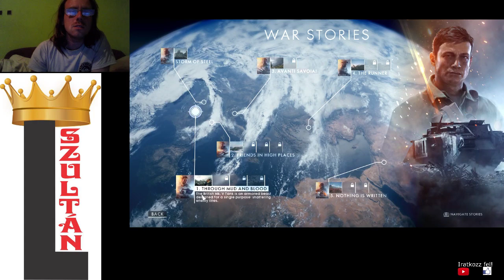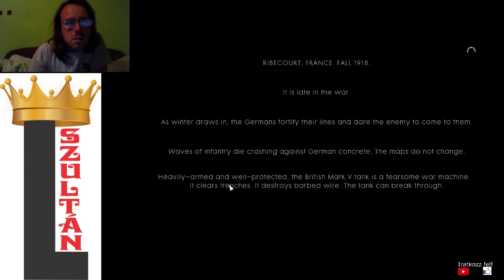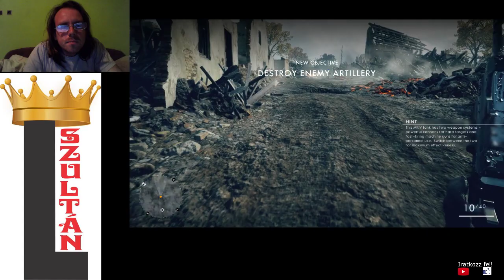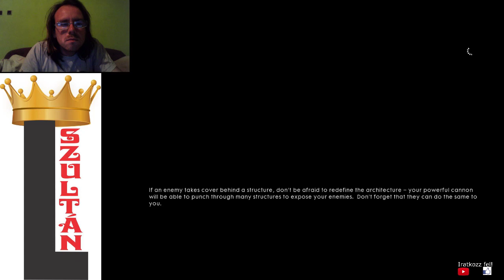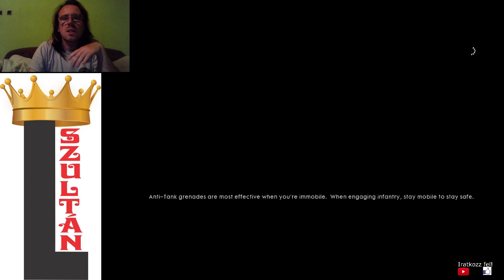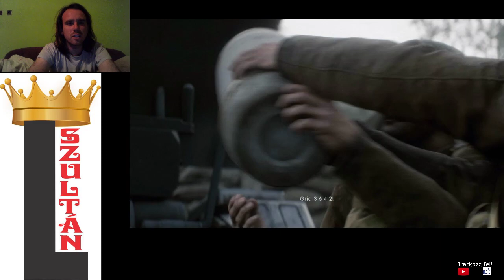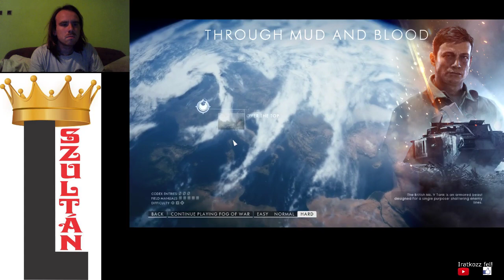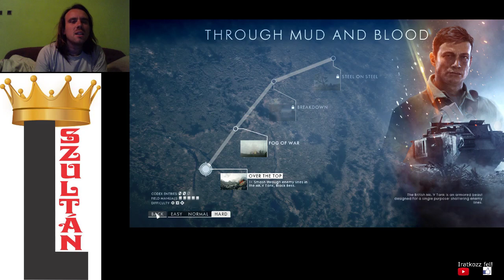Battlefield 1 Through Mud and Blood Over the Rop Hard + all field manuals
Újra Battlefield végigjátszás Daniel Edwardssal, akivel egy tankban foglalunk el egy falut a németektől. Bocs a rossz képernyő miatt a videó másik felében, nem tudom mi okozza azt.